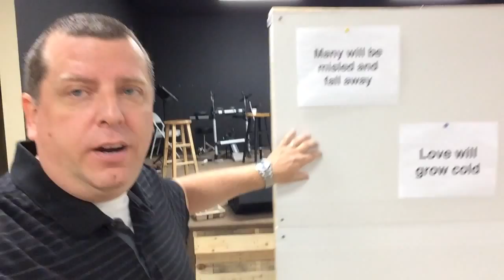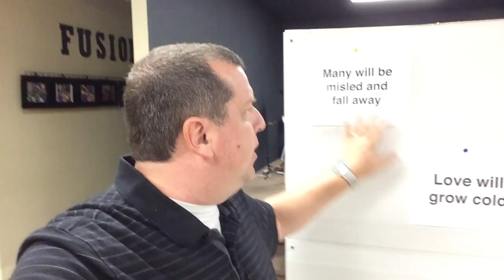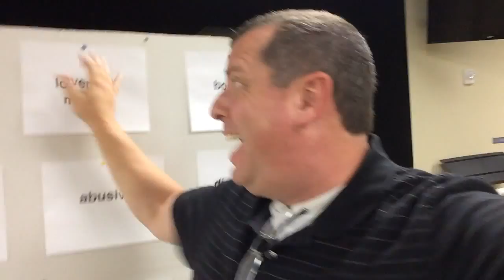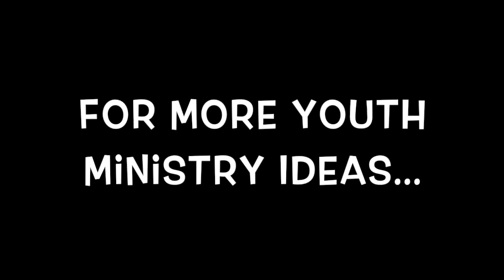Youth Group Sermon Illustration: Writing on The Wall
I spoke to my crew on Periscope the other day about my plans for a sermon called Writing On The Wall. It almost didn't happen because we didn't have a drill, but we made our wall just in time. I hope your youth ministry enjoys this.